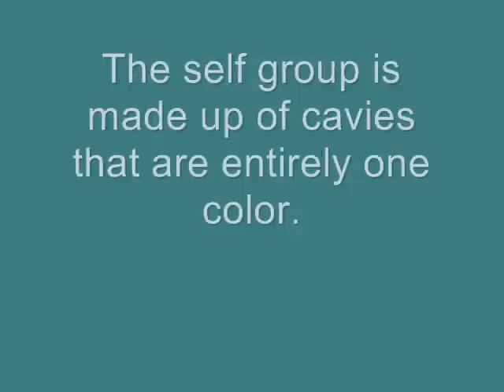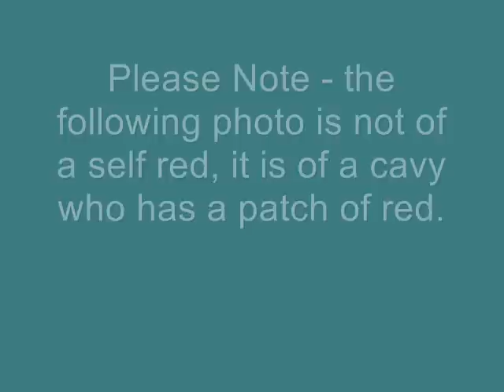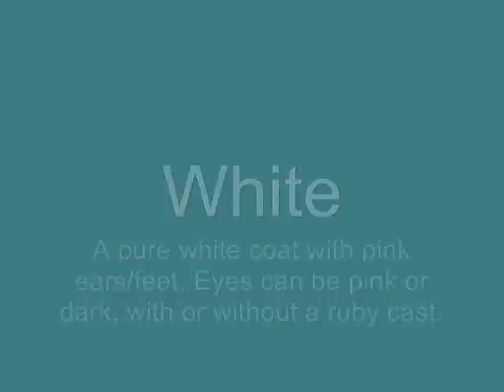Cavy Varieties: Part 1 - Selfs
A slideshow describing the different self colors recognized in the U.S.